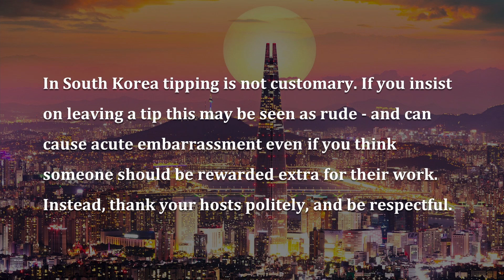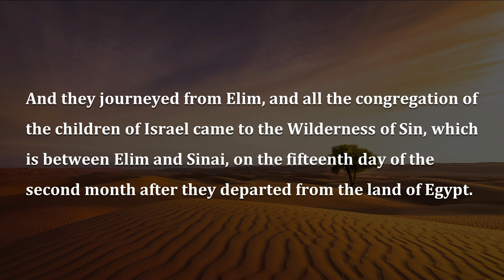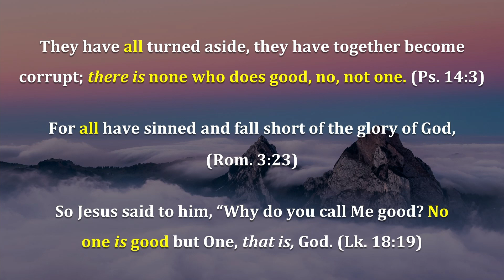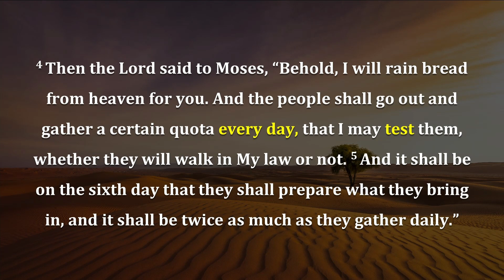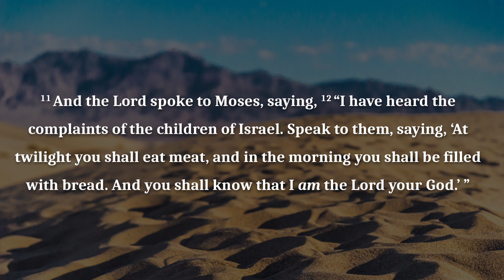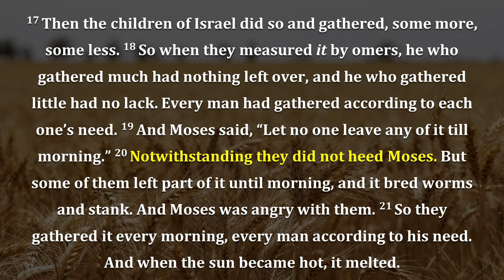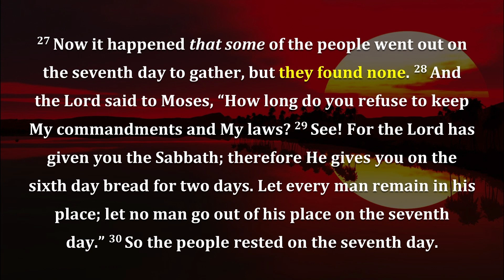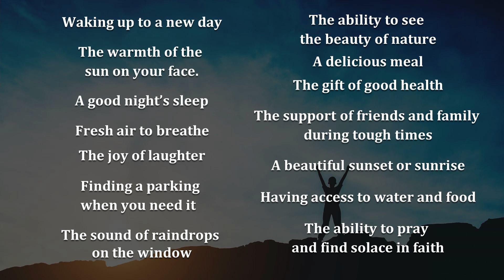Learning to Receive: Cultivating a Heart of Gratitude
"Learning to Receive: Cultivating a Heart of Gratitude", Pastor Ron Park, Sabbath August 5th, 2023, Santa Clarita Seventh-day Adventist Church